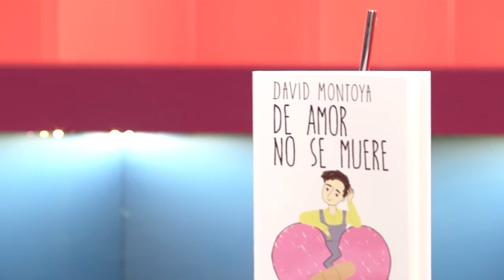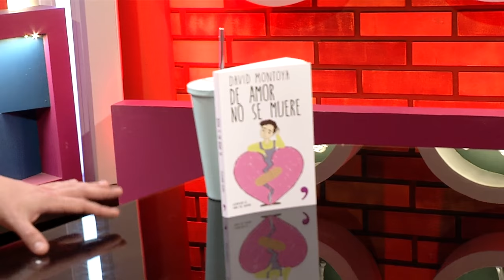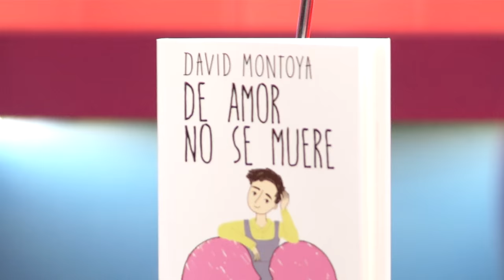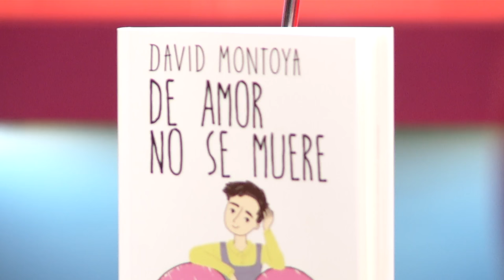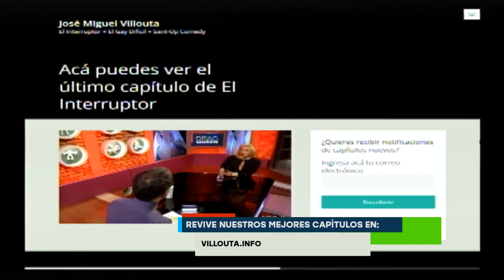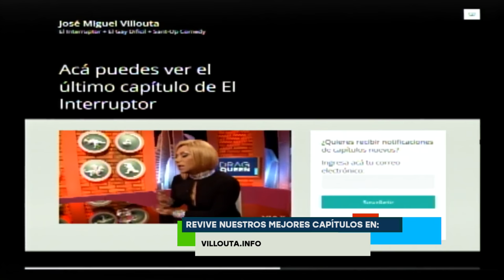David Montoya, la historia tras su quiebre sentimental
David Montoya, destacado youtuber y autor del libro 'De amor no se muere', cuenta detalles de su libro y sus quiebres sentimentales.

El Interruptor: lunes a viernes 23:00 horas por VIA X, junto a José Miguel Villouta.